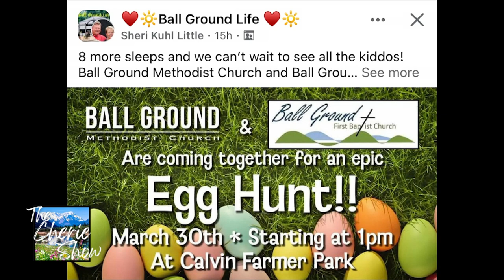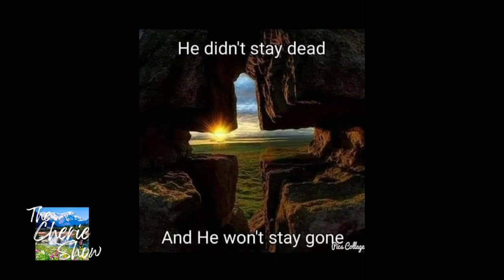A Recap of the Weekend and Talking About Easter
(PART 1)

Kiker Wealth Management (Jasper, GA)
DQ Jasper